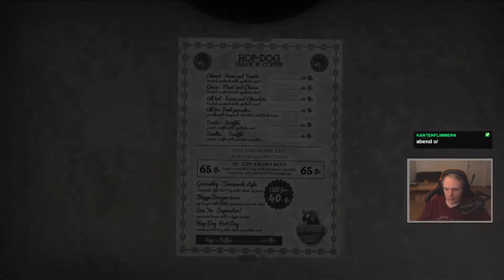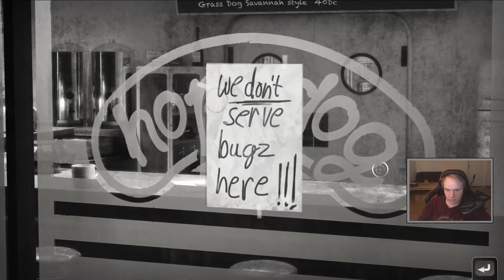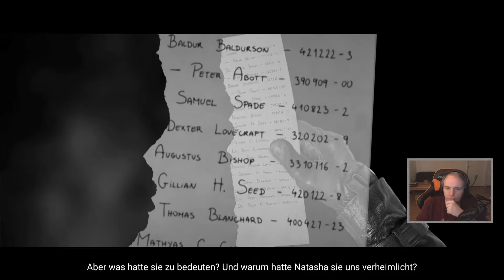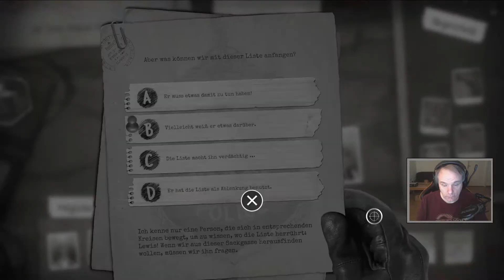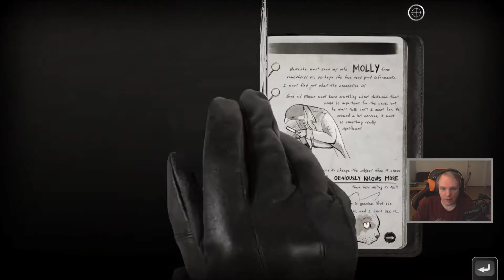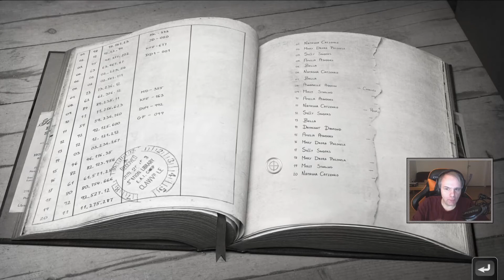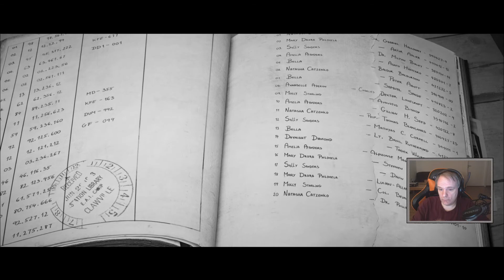Chicken Police - Teil 03